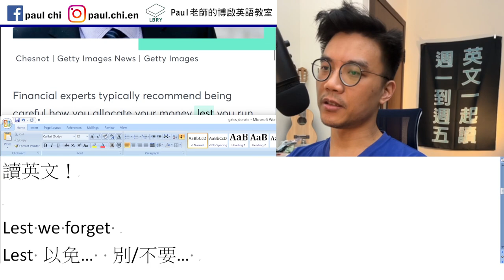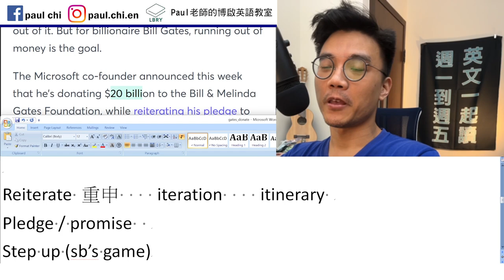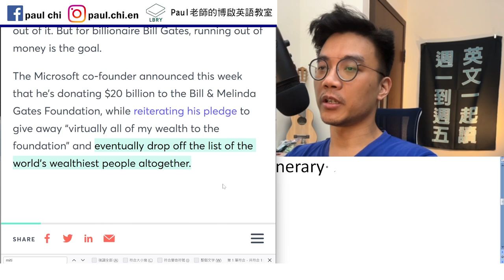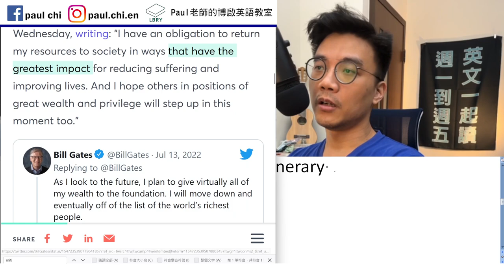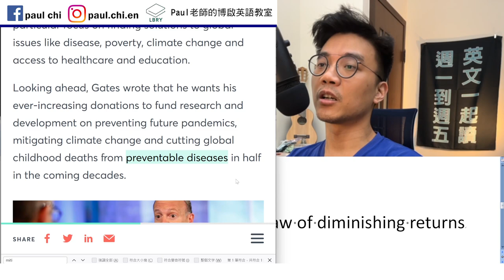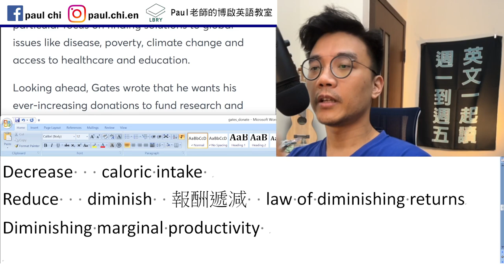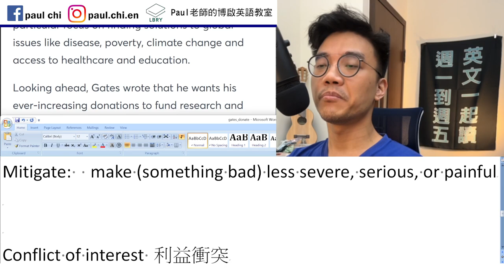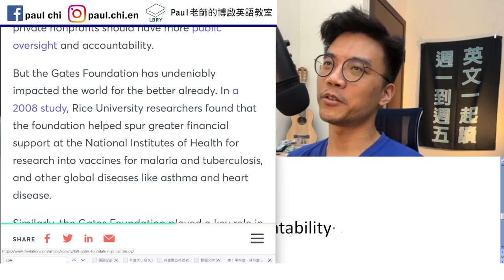【episode 482】比爾蓋茲捐光家產？ 「利益衝突」英文怎麼說？ 多益/雅思/托福/單字/文法/聽力/手把手帶著你閱讀英文！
Notes:

免費每日英文課：比爾蓋茲捐光家產？ 「利益衝突」英文怎麼說？  多益/雅思/托福/單字/文法/聽力/手把手帶著你閱讀英文！

Lest we (should) forget
Lest 以免…  別/不要…
Remembrance day

Reiterate 重申    iteration    itinerary
Pledge / promise
Step up (sb’s game)

Decrease   caloric intake
Reduce   diminish  報酬遞減  law of diminishing returns
Diminishing marginal productivity

Mitigate:  make (something bad) less severe, serious, or painful

Conflict of interest 利益衝突
Oversight   scrutinize     accountability

LBRY: Paul老師的糟糕英語教室